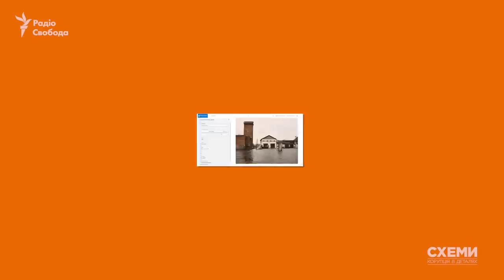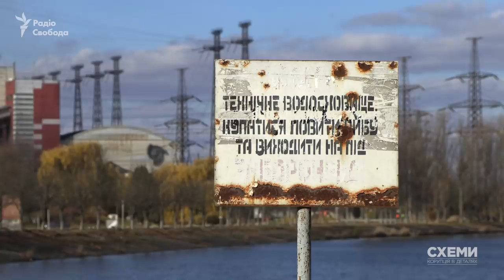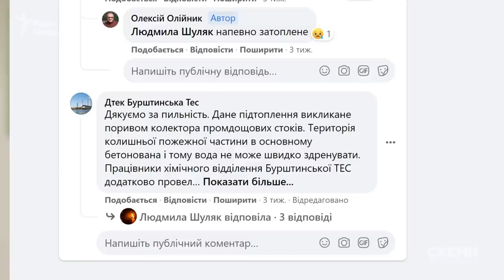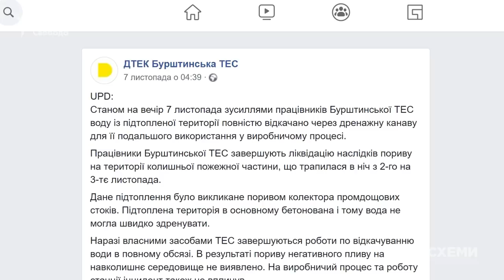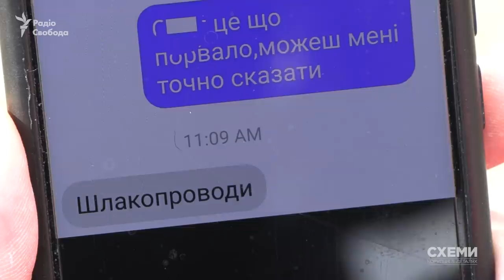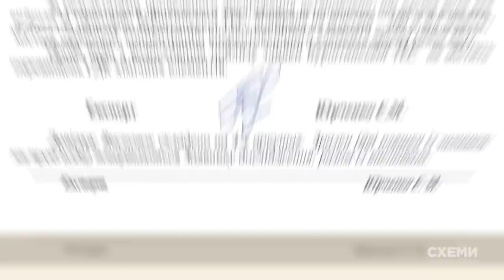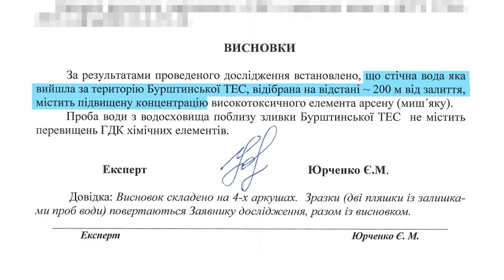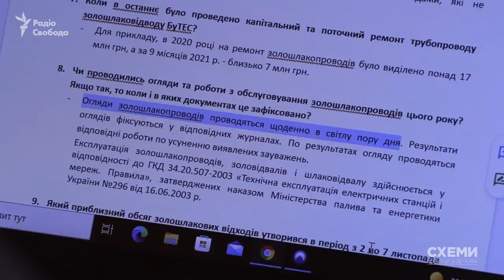«Брудна справа» Ахметова: Засекречена аварія на ТЕС олігарха | СХЕМИ № 316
У новому спільному розслідуванні «Схем» та «Центру протидії корупції» розповідаємо про засекречену аварію на Бурштинській ТЕС – підприємстві, що входить до складу «ДТЕК Західенерго», бенефіціаром якого є Рінат Ахметов. Про неї стало відомо на початку листопада.

У холдингу олігарха заявили, що прорвало звичайний колектор з водою і шкоди довкіллю немає, але не пустили із перевіркою Державну екологічну інспекцію.

Знімальній групі вдалось зняти місце аварії з дрону. Фахівці, які переглянули відео, кажуть, що найбільш вірогідно йдеться про розрив золошлакопроводу з небезпечними речовинами.

Інспекцію туди не пустили, але незалежна хімічна експертиза виявила у рідині з місця затоплення перевищення допустимої норми токсичного елементу – миш’яку. І як зафіксували журналісти, цю рідину відкачували прямо у водосховище поруч, поєднане з місцевою річкою, яка далі впадає у Дністер.

Які наслідки для здоров’я людей це може мати? І коли запрацює реальна система державного контролю та невідворотності покарання?

Авторка: Аліна Стрижак («Центр протидії корупції»)
Рекдакторка: Кіра Толстякова
Головна редакторка: Наталія Седлецька